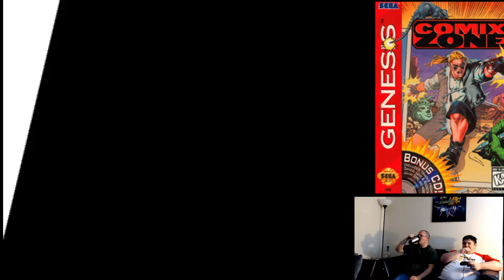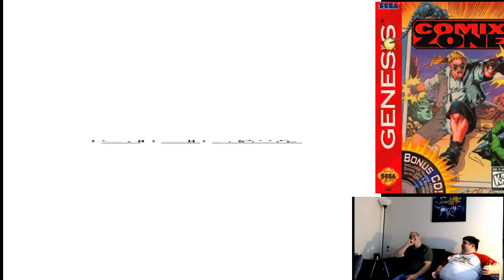Comix Zone/Vectorman: Retro Inebriation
the RI Duo tackle a pair of genesis classics in this weeks retro lets play